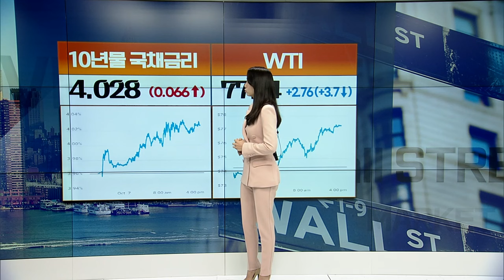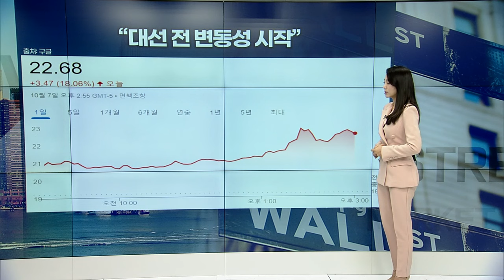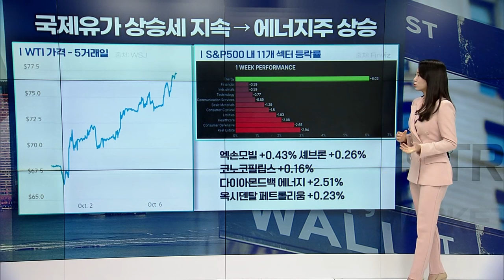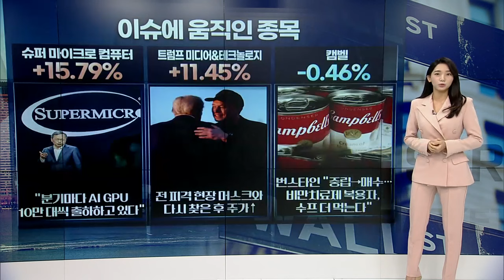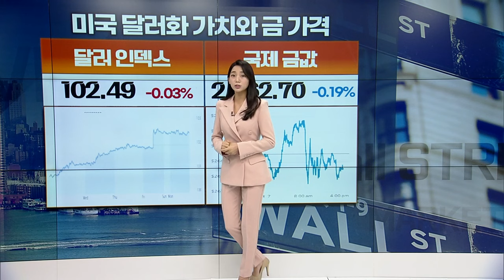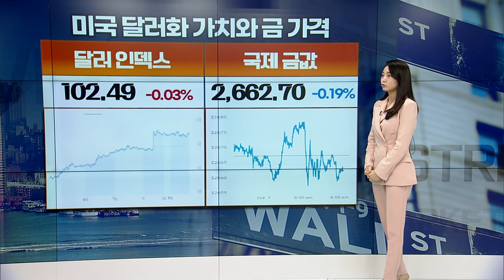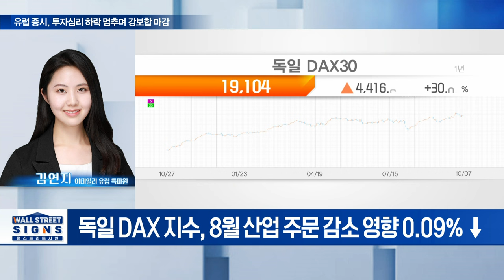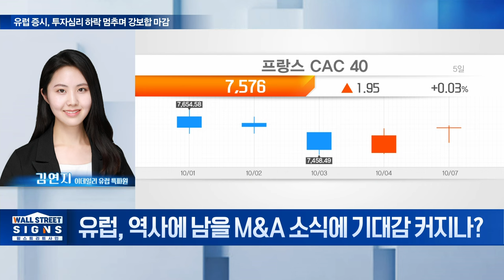🚀[출근길 경제] 국채금리 4% 돌파에 하락... 엔비디아만 살아남은 이유 | Market Signal (20241008)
▶ 10년물 금리∙유가 상승→증시 하락
▶ “대선 전 변동성 시작”
▶ 엔비디아∙에너지 살았다
▶ 허리케인 ‘밀턴’ 북상... ”200조원 피해 경고”